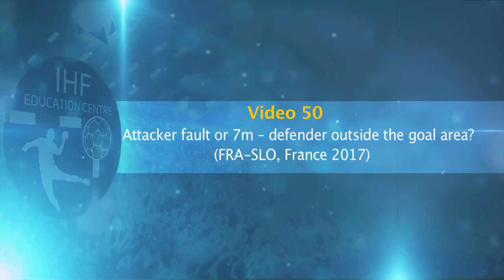Defender outside the goal area? | Video analysis | IHF Education Centre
Attacker fault or 7m — Defender outside the goal area?
(FRA-SLO)